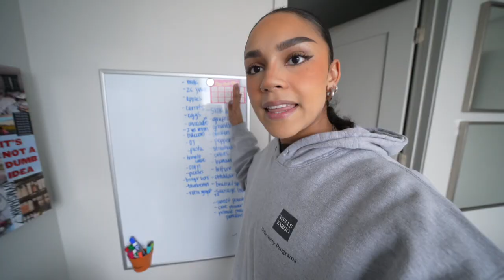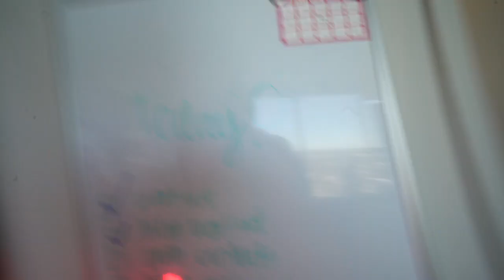Being Productive on my Period❤️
Get-to-know-me questions
? Where do I attend college - Kennesaw State University
? What is my nationality/ethnicity - Mexican and African American